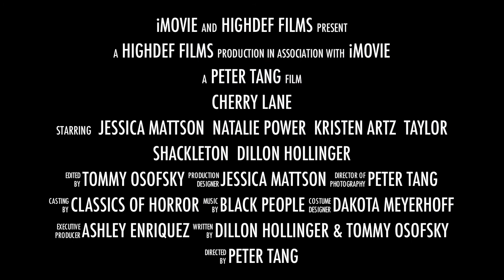cherry lane trailer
classics of horror movie trainer